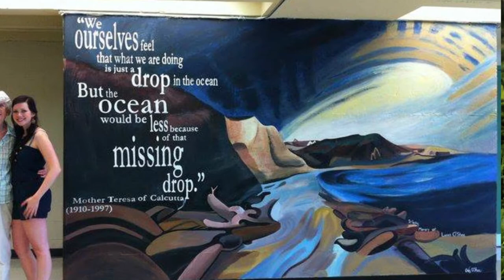Locks of Love for Lucas - Canadian Mental Health Association Fundraiser